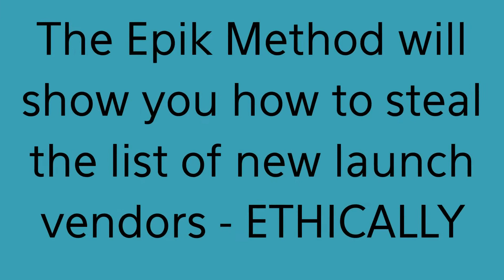Seriously Epic Short - Epik Review of Kenny Cannon New Course - Does it Work?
Epic Method Review of Kenny Cannon new course - does it work?

See how Kenny added 30,000 new subscribers since the beginning of 2022 without paying for them!

And he shows you step by step how you can do it too!

You will also be Epik Method reviewed and the bonuses I've added especially for you so that you can get a super start to your list building efforts.

And you won't want to miss the case study on how I got 533 new subscribers to my list quickly without paying for traffic either!!